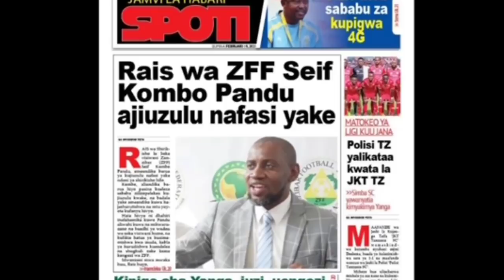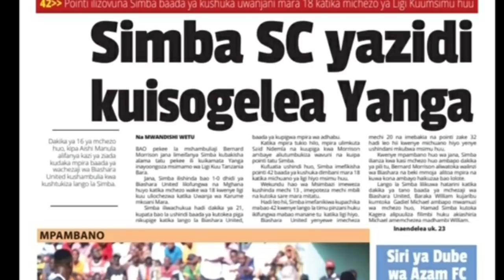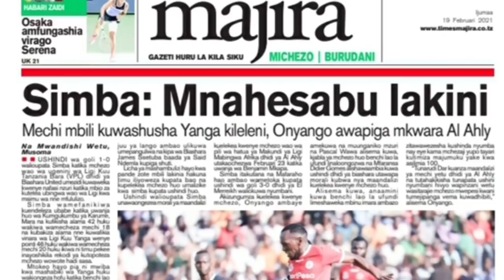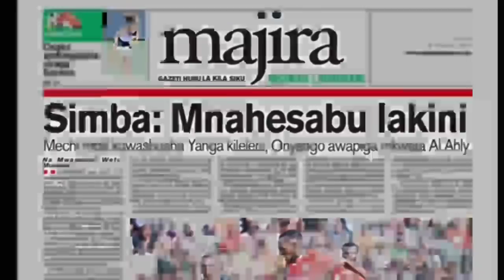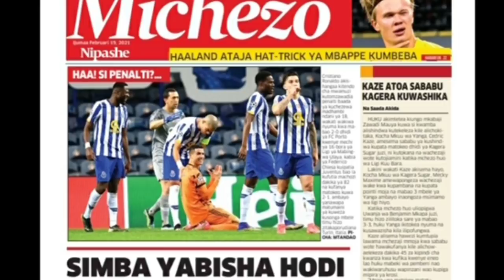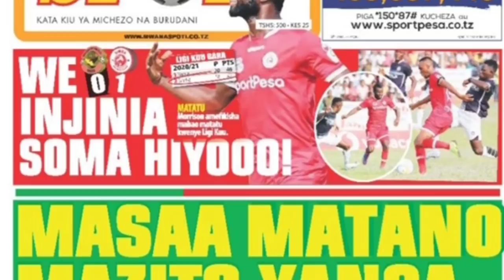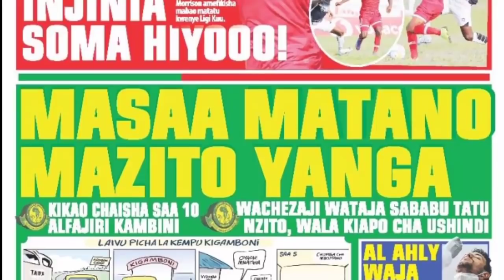MICHEZO Magazetini Ijumaa19/2/2021:Yanga Walishwa Yamini,Simba ni Kicheko tu